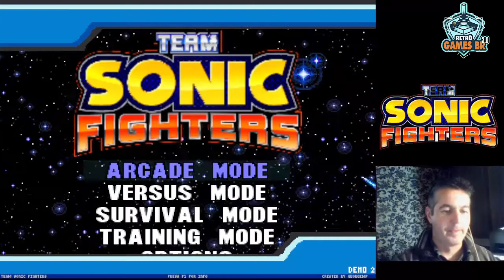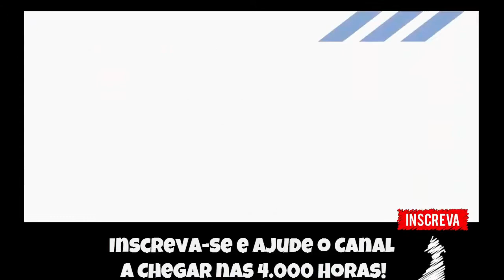🔵 Ouriços Brigões!! - Sonic Fighters MUGEN